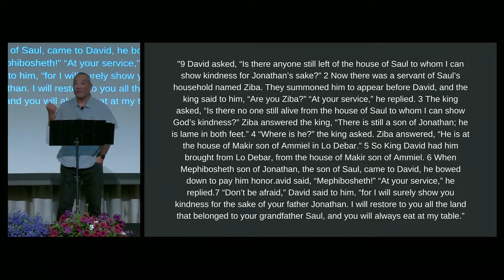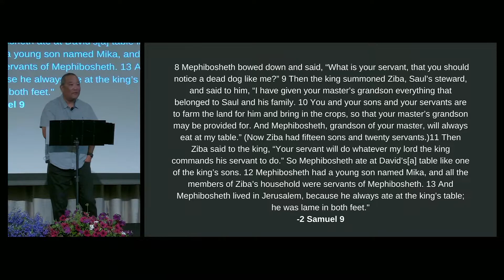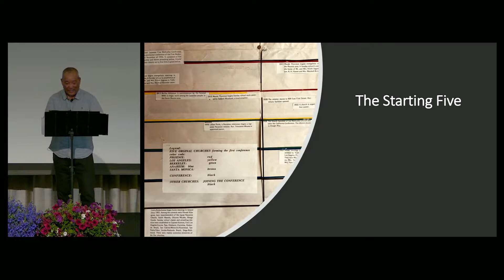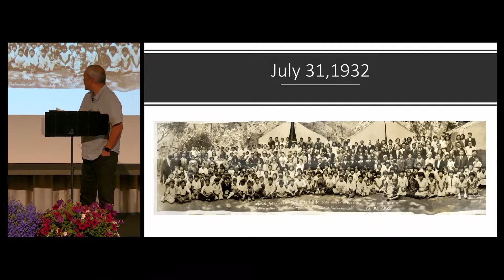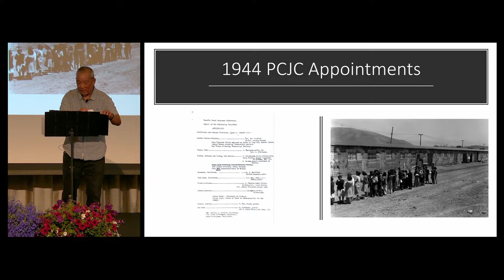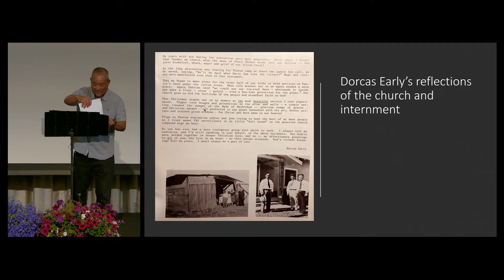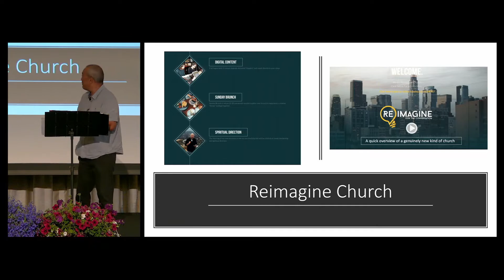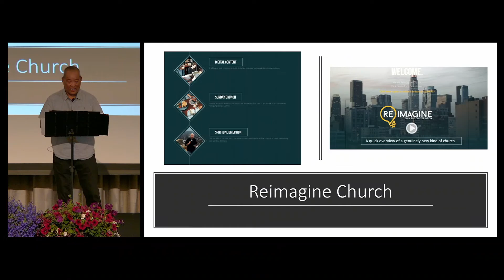PCJC Vision ONE 2022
Supt Keith Tanita shares the vision of the Pacific Coast Japanese Conference at the ONE event - July 2022.

The Sierra Pacific Conference is the connection of Free Methodist Churches in Northern California, Nevada and Fiji.  We multiply spirit led believers who lovingly belong and undeniably bless their world.  We are the Network of Undeniable Blessing.